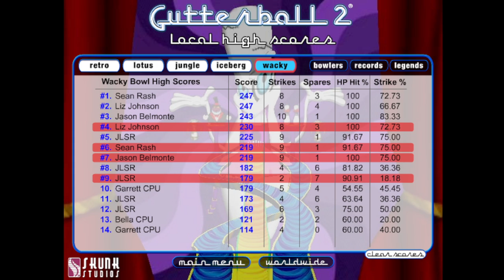Gutterball 2 Wacky Lanes (4 player match)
This game was played by flashpoint 9.0